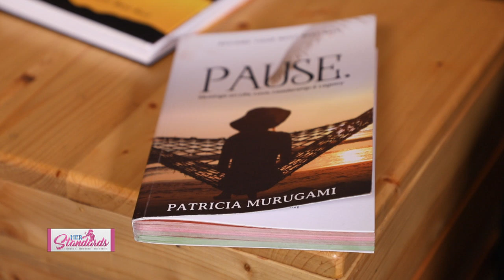How to get women more seats at the table: Dr Patricia Murugami spills the beans/Her Standards Part 2